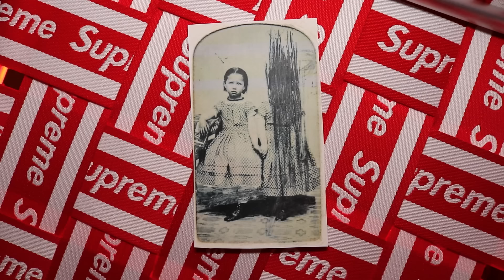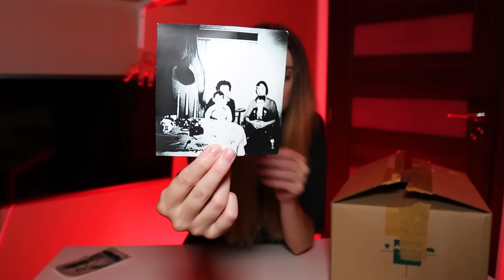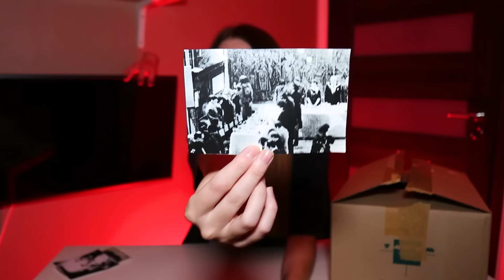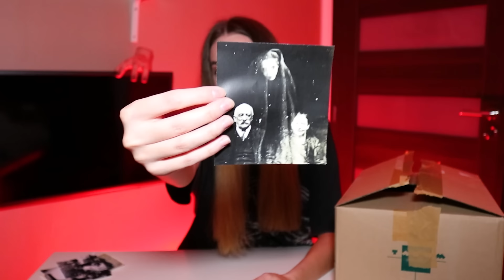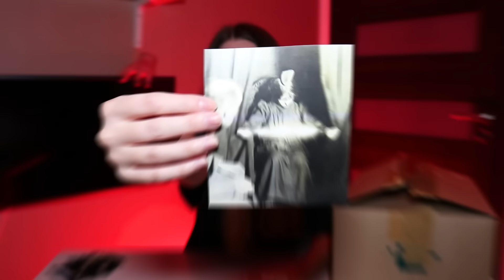OTEVÍRÁM STRAŠIDELNÝ MYSTERY BOX!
● MERCH 👻 - poslední kusy na skladě
V dnešním videu si společně otevřeme po dlouhé době mystery box!🎁 Ale ne jen tak ledajaký.. strašidelný!😄 Pokud dáte 5.000 likes, natočím další🤍